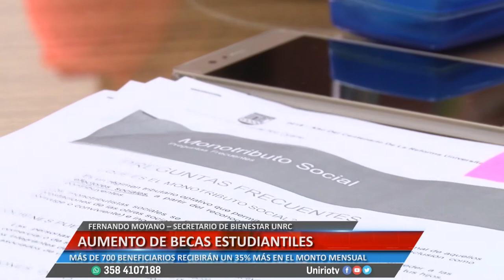AUMENTO DE BECAS ESTUDIANTILES - FERNANDO MOYANO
MÁS DE 700 BENEFICIARIOS RECIBIRÁN UN 35% MÁS EN EL MONTO MENSUAL
Facebook.com/uniriotv
Twitter.com/uniriotv